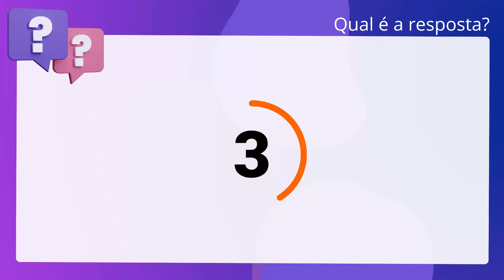QScon Direito: [Art. 433, § único, CGJ-SC] Decorando a Lei Seca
Art. 433, § único, CGJSC | Decorando a Lei Seca

A página da internet poderá possuir as ferramentas necessárias a viabilizar o. pedido de emissão de certidões e o acompanhamento dos prazos para consecução dos. serviços notariais e de registro.

Gabarito: Falso